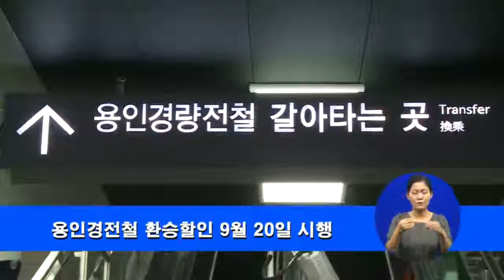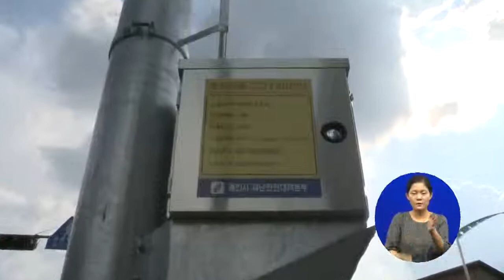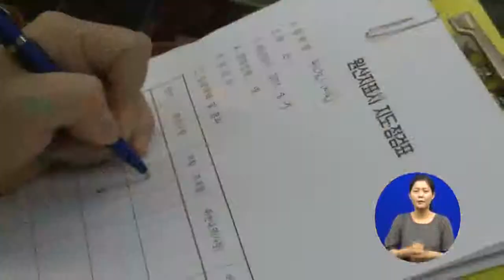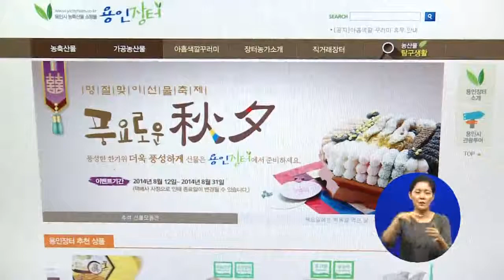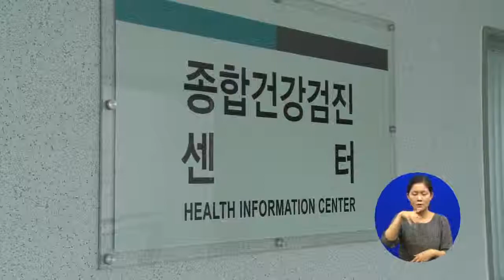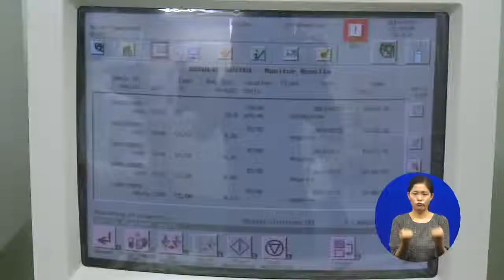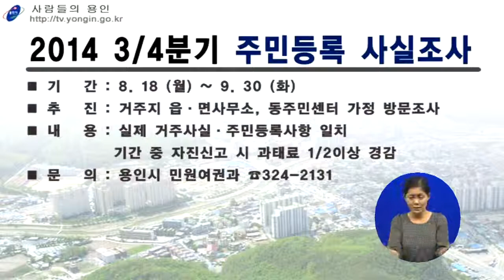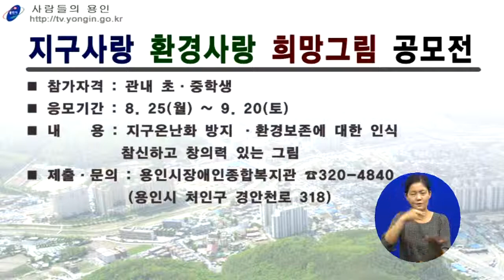제738호 용인시정뉴스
-용인경전철 수도권 환승할인 9월 20일 시행
-시민안전이 최고! 안전한 도시환경 조성
-용인자연휴양림 산림레포츠 짚라인 용인 개장
-추석 성수식품 원산지 표시 지도점검
-용인 농·특산물로 추석 맞이하세요!
-경기도문화재 양지향교 공사청·동재 복원
-함께해요! 용인 사이버과학축제